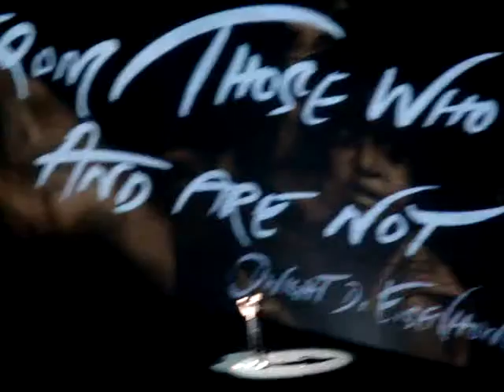Roger Waters, Vera, Bring The Boys Back Home, Hartford, CT 10/15/10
Roger Waters, The Wall Tour 2010, Hartford, CT, XL Center, 10/15/10